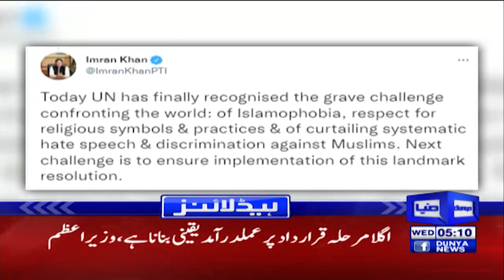Dunya News Headlines 05am | سولہ مارچ 2022